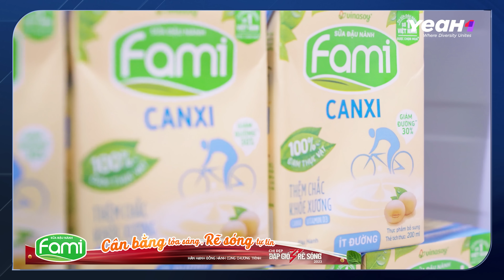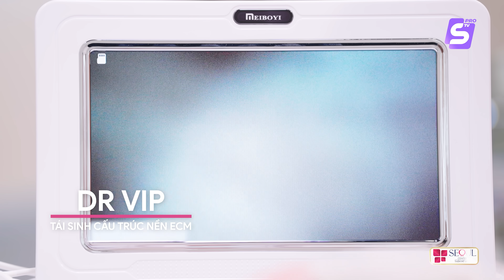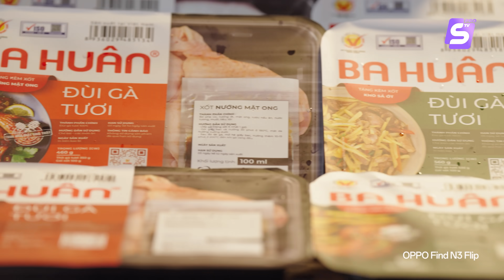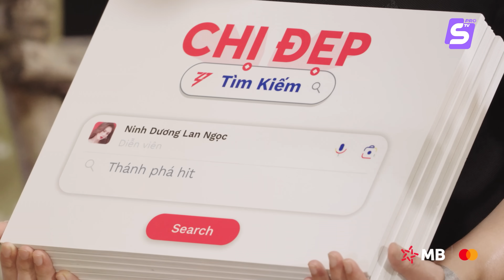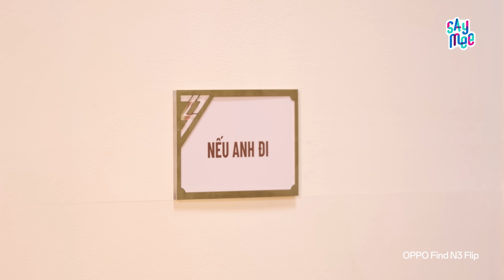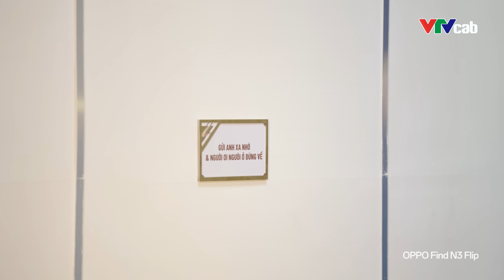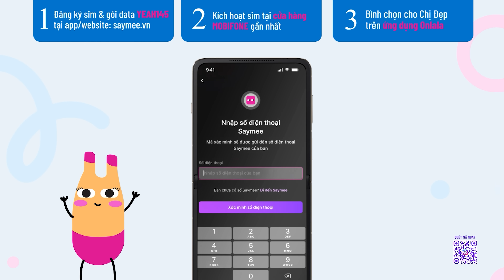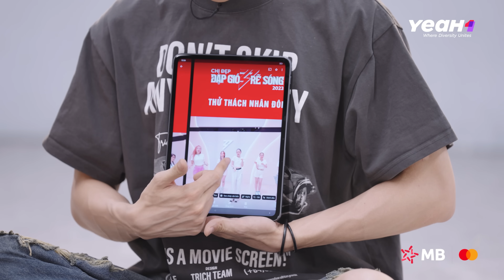Tập 4 | Thử thách tập luyện căng thẳng, đội nào sẽ vượt ải ngoạn mục? - Chị Đẹp Đạp Gió Rẽ Sóng 2023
Nhận đề bài khó từ chương trình, 30 Chị Đẹp cùng nhau chung sức “đạp gió rẽ sóng” và bắt đầu vẽ nên hành trình đẹp khi tập luyện, sinh sống tại nhà chung.

Trong tập 4, khán giả sẽ được lắng nghe những câu chuyện chưa bao giờ kể của các Chị Đẹp. Trải qua thử thách luyện tập khó nhằn, các Chị Đẹp không ngại khó để giành những quyền ưu tiên cho Công diễn 1. Liệu có ai sẽ được ưu và có bất ngờ gì đến với các Chị Đẹp?

*Lưu ý: Chương trình có sự đồng hành của Edelweiss và Strongbow, sản phẩm có chứa nồng độ cồn.

Sản phẩm này không dành cho phụ nữ mang thai. Đã uống đồ uống có cồn thì không lái xe bạn nhé!

Người dưới 18 tuổi không được uống rượu, bia

🎞️ Lắng nghe MV Bài hát Chủ đề Nơi Bình Mình Đầy Nắng tại đây:
Nơi Bình Minh Đầy Nắng | MV Ca Khúc Chủ Đề: "Chị Đẹp Đạp Gió Rẽ Sóng 2023"
📺 Đón xem Chị Đẹp Đạp Gió Rẽ Sóng 2023 phát sóng vào thứ 7 hàng tuần 21h15 trên kênh VTV3 | 21h45 trên YouTube YeaH1 Show và trên ứng dụng Onlala từ ngày 28/10/2023